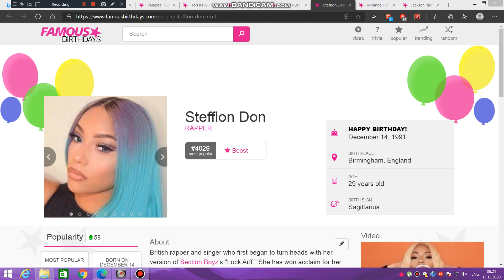Yesterday is Stefflon Don's 29th birthday. We wish her a pleasant birthday journey.